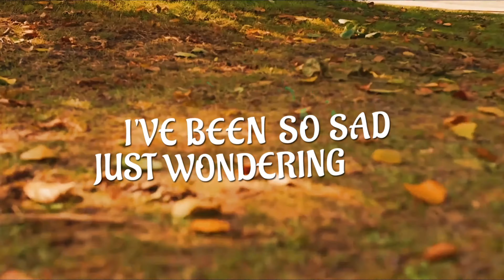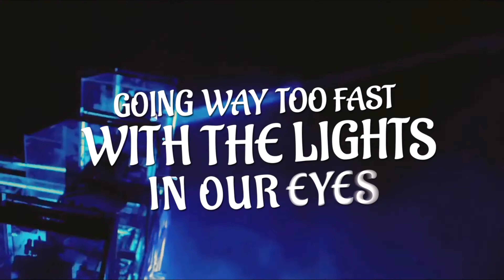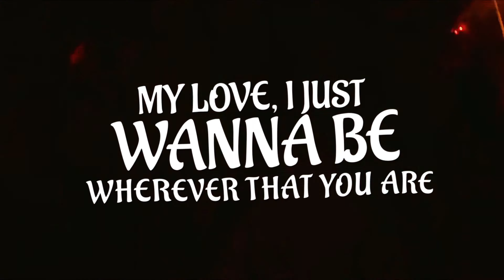Merger & Kayrae - Boulevard (Lyric Video)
Merger & Kayrae - Boulevard [Liftoff Recordings]